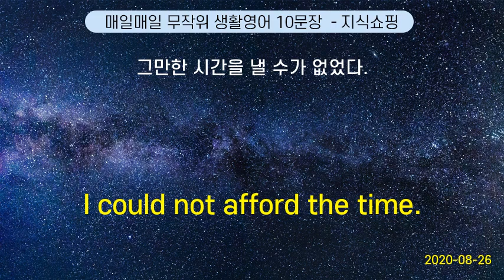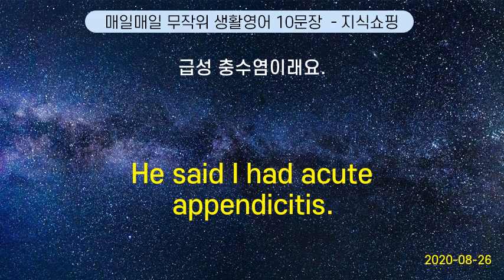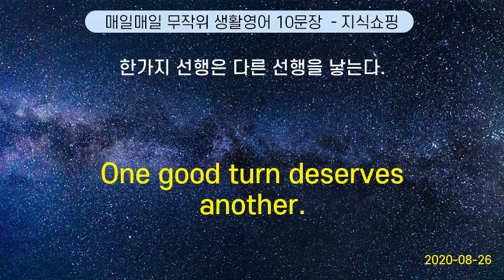매일매일 무작위 생활영어 10문장 #62 (2020-08-26)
I could not afford the time. | 그만한 시간을 낼 수가 없었다.
Is there a non-stop flight ? | 논스톱 편이 있나요?
About 50 dollars. | 오십 달러 정도 생각하고 있어요.
He said I had acute appendicitis. | 급성 충수염이래요.
Few guests arrived on time. | 제시간에 도착한 손님은 거의 없었다.
The baby looks like your wife. | 아이가 당신의 아내를 닮았어요.
One good turn deserves another. | 한가지 선행은 다른 선행을 낳는다.
Is that clear? | 알아들었어?
Is he easy to cook for? | 그는 식성이 좋습니까?
Congratulations on your wedding. | 결혼 을 축하해요.